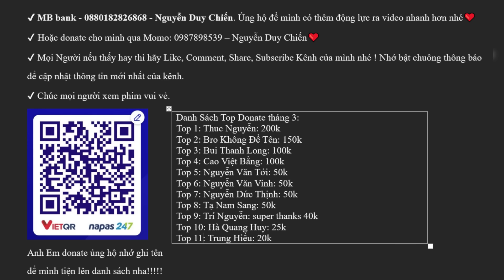Anime Review | Đại Quản Gia Là Ma Hoàng Chap 947 - 948 | Kiếm Đồng | Magic Emperor